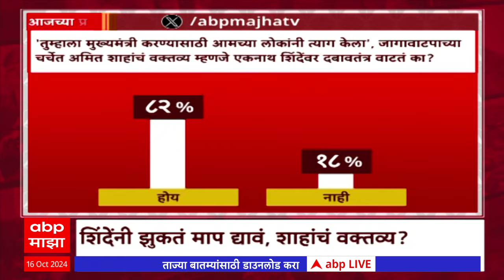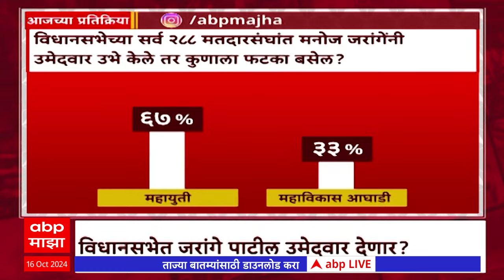Zero Hour : जागावाटपाच्या चर्चेत शाहांचं वक्तव्य म्हणजे मुख्यमंत्री शिंदेंवर दबावतंत्र?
Zero HOUR Full :
जागावाटपाच्या चर्चेत शाहांचं वक्तव्य
म्हणजे मुख्यमंत्री शिंदेंवर दबावतंत्र?